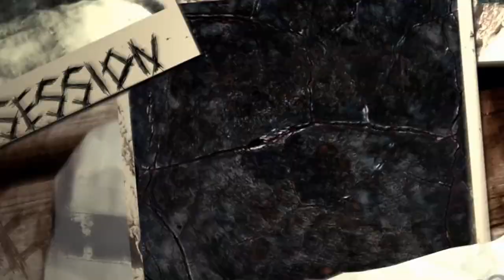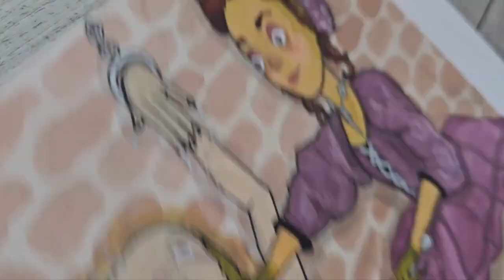The Story of the "BLOOD COUNTESS" || Elizabeth Bathory || Playing with a Victim ILLUSTRATION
Episode 458 - A few weeks back I did a video on the first English serial killer, this week I bring you the supposed most vicious serial killer in recorded history! Elizabeth Bathory was apparently brutal with help from her servants giving her the nickname, Blood Countess.

MAIN EQUIPMENT AND SUPPLIES USED IN THIS VIDEO:
* Meeden 24 Half Pan Watercolours
*  Eraldo Di Paolo Hot Pressed 300GSM Watercolour Paper
* Spectrum Noir Gold, Silver Metallic Pens